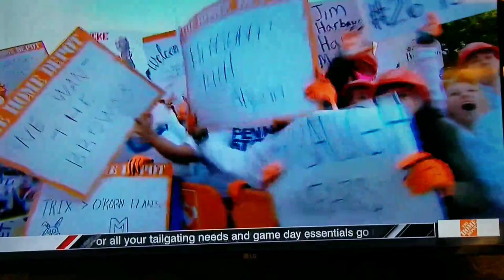College Gameday Intro @ Penn State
Live from Old Main in State College!